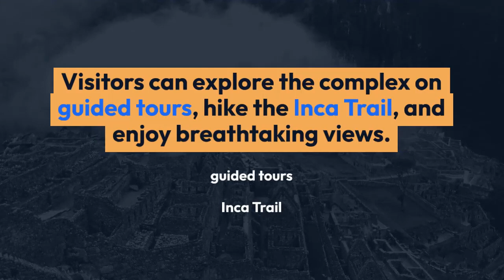Discovering Machu Picchu The Lost City of the Incas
This video explores the lost city of the Incas, Machu Picchu. We will delve into the history of this ancient civilization and how they were able to construct this magnificent city atop the Andes Mountains. Additionally, we will uncover how this archaeological site was discovered and its global significance as a UNESCO World Heritage Site. We will explore the many archaeological landmarks and engineering techniques used in the construction of the city, as well as learn about the Inca culture, traditions, and the breathtaking natural surroundings.